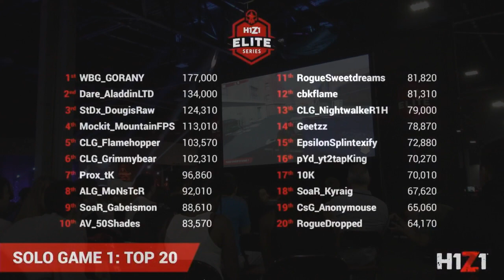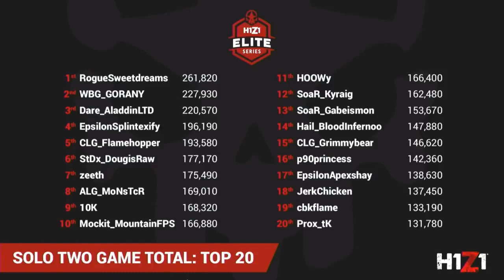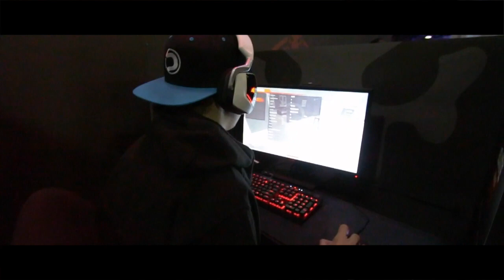Dare To Live: Episode 3 - H1Z1 Dreamhack ATL 2017 by Dare Mawcho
We hope you all enjoy our second Dare to Live!